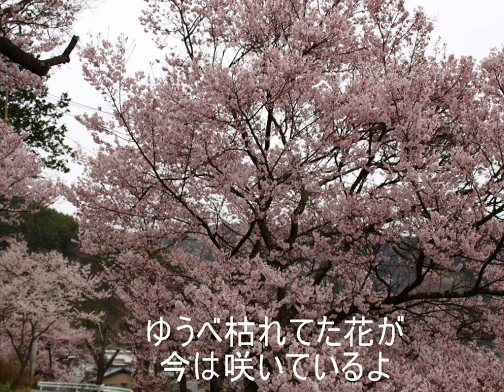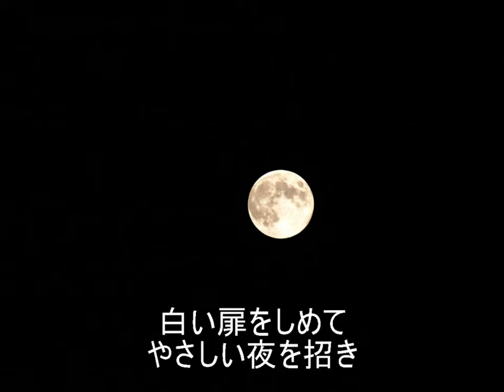さよならをするために(昭和47年)ビリーバンバン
石坂浩二 作詞、坂田晃一 作曲
ビリーバンバン 唄